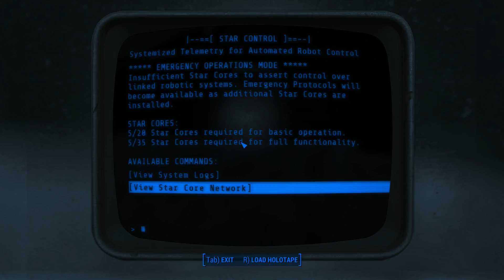To the Theater | Fallout 4 DLC Part 43 | Nuka_World